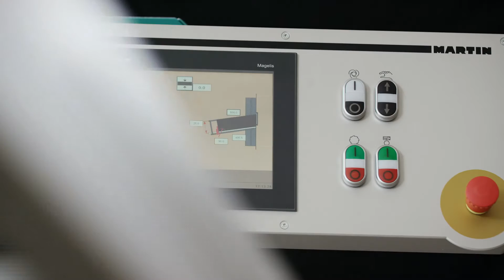MARTIN T75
Formatkreissäge T75 PreX
Eine Klasse für sich.

In diese Premiummaschine haben wir viele innovative Lösungen eingebaut, damit Sie alle Freiheiten haben. Mit der T75 PreX können Sie zum Beispiel jeden Winkelschnitt am Längen- und auch am Parallelanschlag so ausführen, wie es für Ihre Aufgaben und das zu bearbeitende Material am besten geeignet ist. Das können Sie deshalb, weil wir weltweit erstmals eine Schnitthöhe von mehr als 200 mm mit einem Schwenkbereich von 2 x 46° vereint haben.